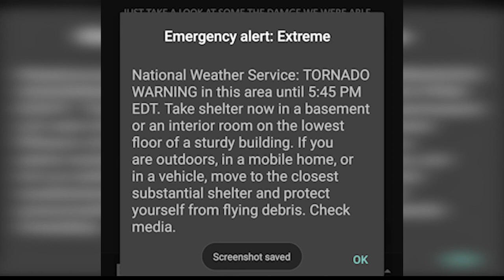Severe storms hit Capital Region communities